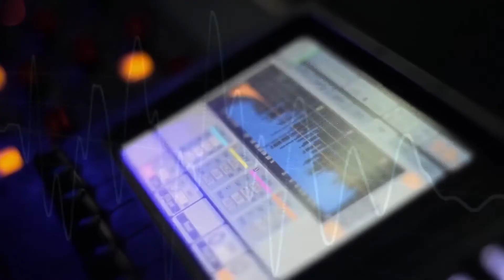NASA Discovers Unknown Metal on Asteroid!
In this video, we explore the mysterious radiation from a recently discovered asteroid and its incredible implications. NASA specialists have identified an unknown metal that has no equivalent on Earth and exhibits anomalous activity. Discover how this finding could change our understanding of space and what new technologies it might bring to humanity. Dive into the world of scientific debates and research that could shape our future.